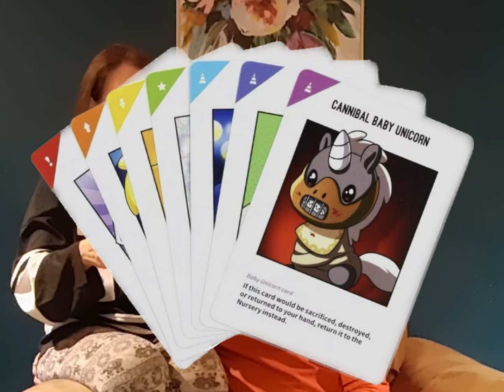Sober Celebration Ideas । New Year’s Eve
Sober Celebration Ideas: Ring in the New Year with Joyful and Alcohol-Free Fun

Start the new year on a positive note by embracing sobriety and celebrating in meaningful ways. In this video, we share a variety of sober celebration ideas to make your New Year's Eve memorable without alcohol.

Whether you prefer a cozy night in, an outdoor adventure, or connecting with others in a sober setting, there's something for everyone.

Join us in creating lasting memories and entering the new year with positivity and clarity. Cheers to a sober and fulfilling celebration!